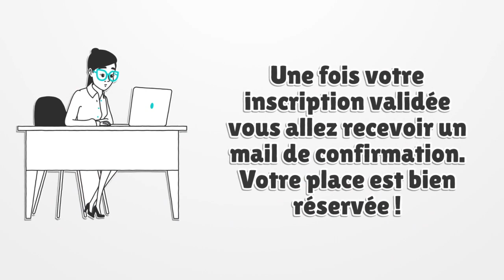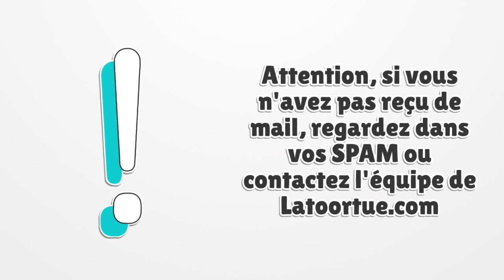Comment s'inscrire et participer à une conférence en ligne chez Latoortue.com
Voici un Tuto simple qui vous explique comment s'inscrire et participer aux conférences en ligne que propose régulièrement Latoortue.com.

Notre prochaine conférence aura lieu le Vendredi 28 Février à 19H00, et aura pour thème : Comment nos étudiants ont réussi à plus de 75 % leur admission en IFSI via Parcoursup. Découvrez tous nos secrets !